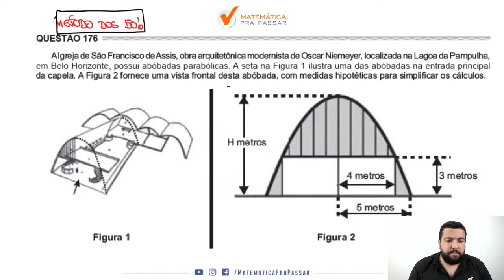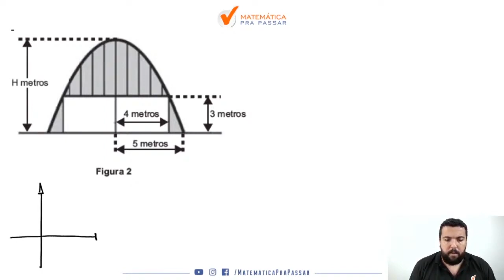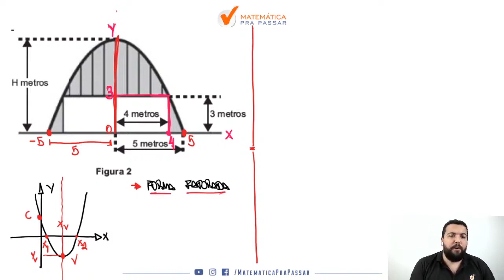Matemática para o ENEM |Dica 6 | Função do segundo Grau como Você nunca Viu.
Você não sabe Função do segundo Grau para o ENEM ?

Então você precisa aprender com esse vídeo onde nosso professor, Renato, mostra Função do segundo Grau para o ENEM.

Você terá um passo a passo para aprender Função do segundo Grau para o ENEM  e nunca mais errar nenhuma questão.

Agora basta dar o play no vídeo e aprender com o Método MPP Função do segundo Grau para o ENEM .